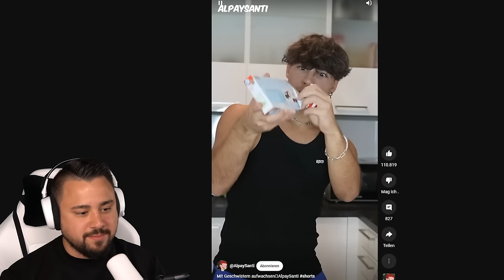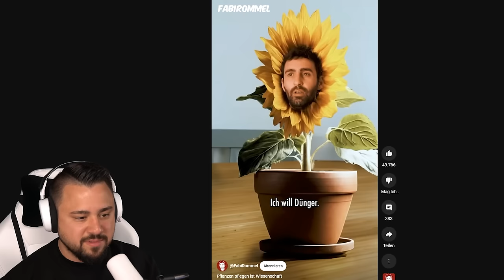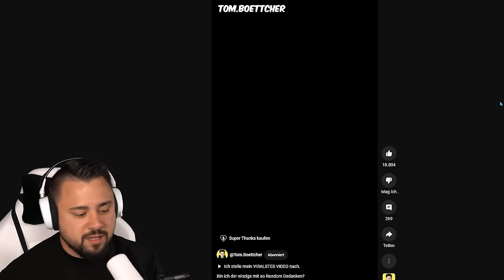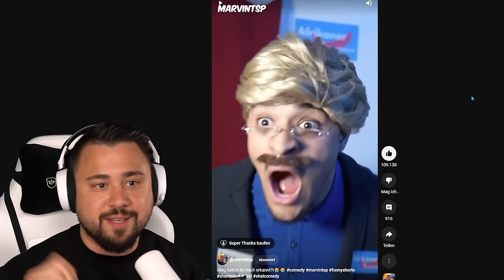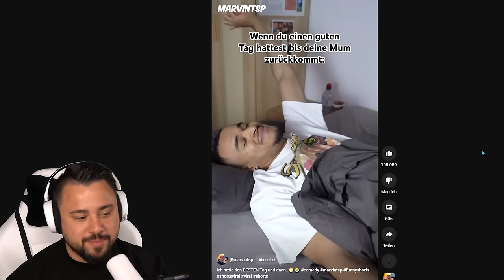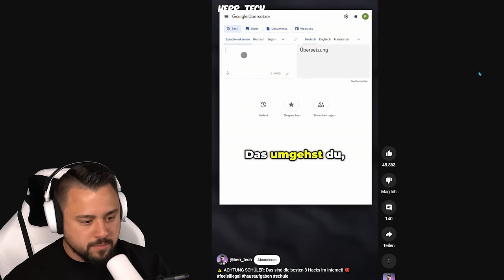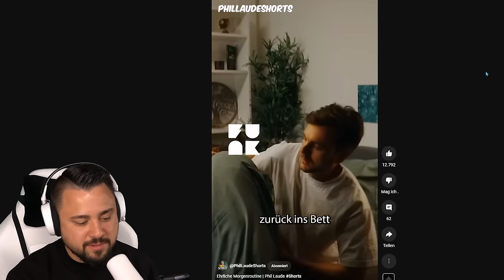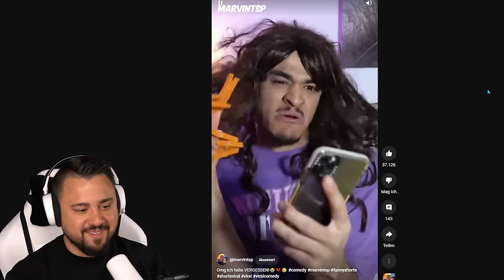POV: man kocht Gerichte aus anderen Ländern